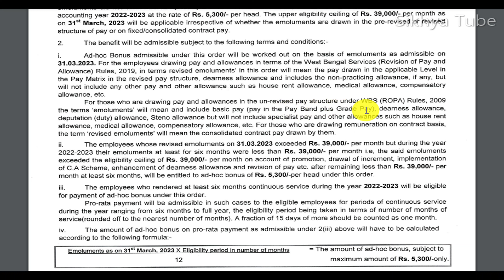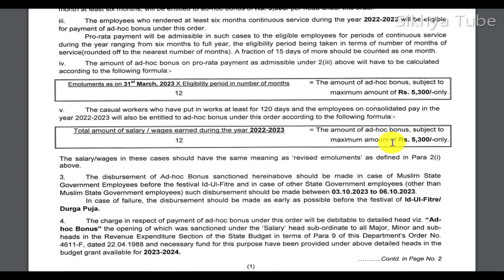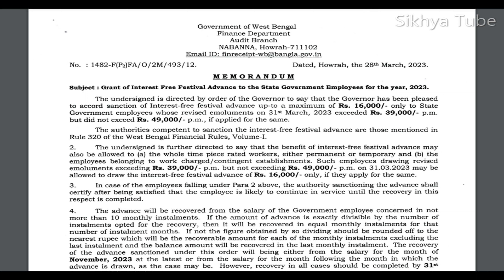Grant of Ad-hoc Bonus to the State Government Employees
I PUBLISHED WEST BENGAL SCHOOL OFFICIAL WORK-RELATED VIDEO, JOB-RELATED VIDEO, COMPUTER-RELATED QUESTIONS AND ANSWERS,  BASIC COMPUTER KNOWLEDGE AND ICT TEACHER NEWS.